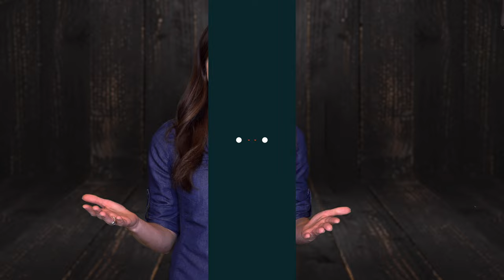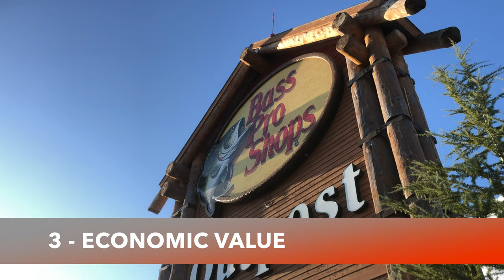5 Reasons Why Hunting is Good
Outsider Pro Staff Abby Casey gives 5 reasons why hunting is beneficial to conservation, wildlife, and consumers. Plus, meat is yummy!